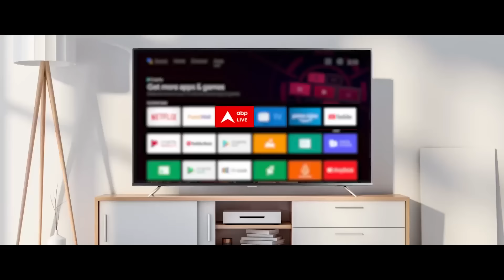Election 2024: Rohini Acharya ने बीजेपी पर लगाए गंभीर आरोप | ABP News | Saran News | Bihar News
Rohini Acharya: सारण से आरजेडी प्रत्याशी रोहिणी आचार्य ने गंभीर आरोप लगाया है. रोहिणी आचार्य ने कहा कि जब वह पाकरे बूथ के अंदर थीं तो बीजेपी कार्यकर्ताओं ने उन पर लाठी और कुर्सी से हमला करने की कोशिश की. मारने के लिए पत्थर भी उठा लिए थे. बीजेपी कार्यकर्ता बूथ कैप्चरिंग करने की कोशिश कर रहे थे. इसका विरोध करने पर हमला किया. हमले से गार्ड्स ने बचाया.